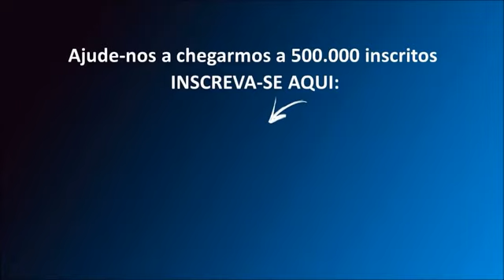PALAVRA DE DEUS PRA SUA VIDA 🙏